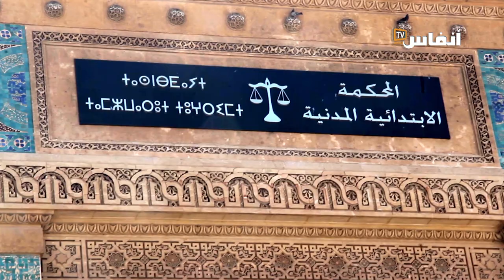عبد العزيز جعيمط: حقوق ذوي الاحتياجات تحضر في الأوراق وتغيب في الواقع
يتضمن الفيديو تصريحا لمواطن من ذوي الاحتياجات، يضيء من خلاله على معاناة هذه الفئة بسبب افتقار العديد من المؤسسات العمومية والخاصة في المغرب للولوجيات.

# أخبار_عاجلة